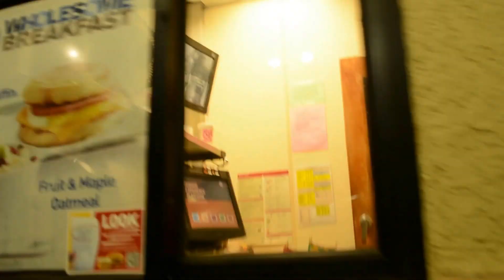Vlog 1 : Club day at Lbcc and more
Filming my day at LBCC and hanging out with the guys.
//Music//
~Summer Breeze (feat. Wax, Breezy Lovejoy, Dumbfoundead, Herbal T & Ak)
~BEN MAKER - The day (rap instrumental / hip hop beat)